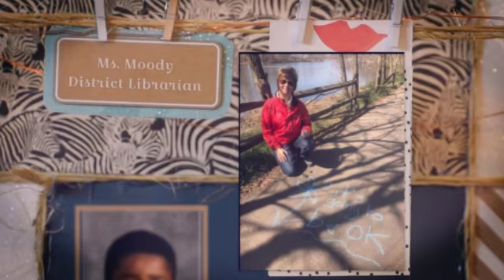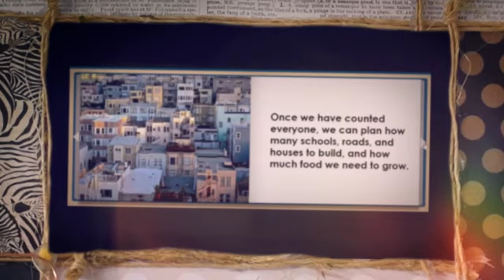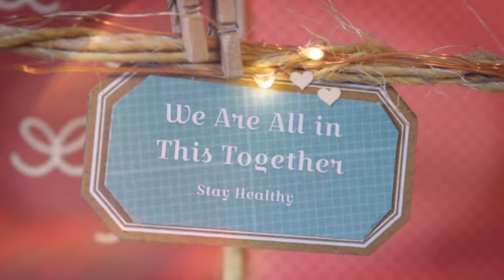Everyone Counts Ms Pringles Class 360p